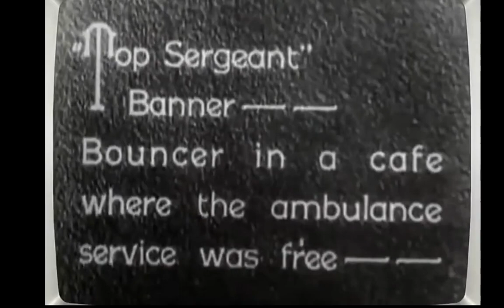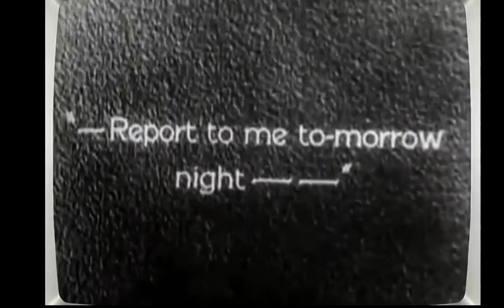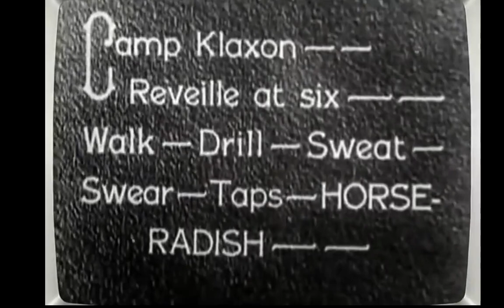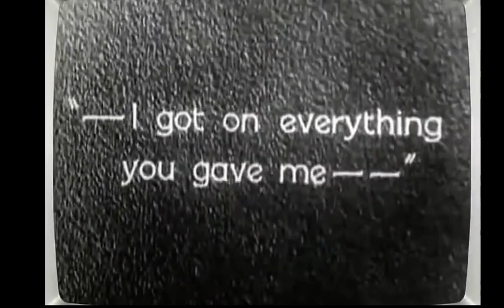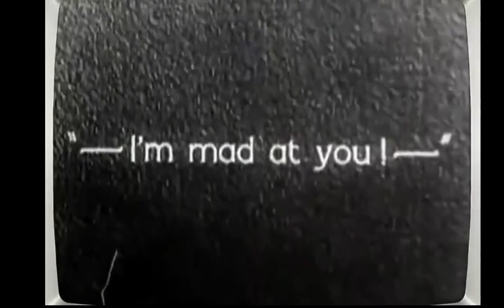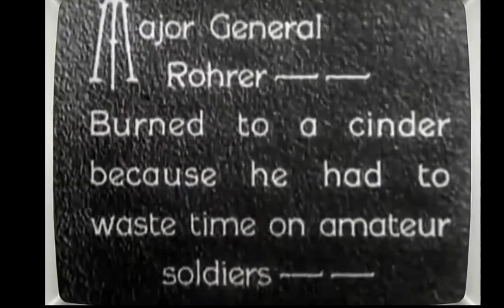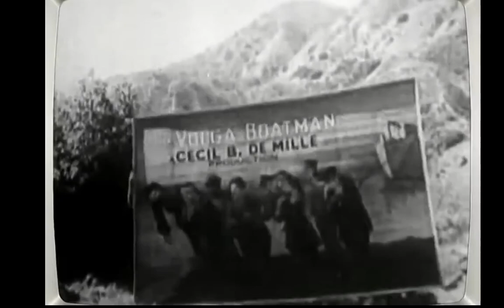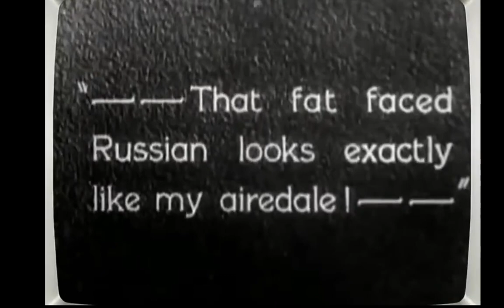Laurel & Hardy 007 With Love and Hisses (1927)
Enjoy all those movies that you always wanted to watch again.
The best movies to enjoy and relax.

Laurel and Hardy were a British-American comedy duo act during the early Classical Hollywood era of American cinema, consisting of Englishman Stan Laurel and American Oliver Hardy. Starting their career as a duo in the silent film era, they later successfully transitioned to "talkies". From the 1920s to the 1950s, they were internationally famous for their slapstick comedy, with Laurel playing the clumsy, childlike friend to Hardy's pompous bully. Their signature theme song, known as "The Cuckoo Song", "Ku-Ku", or "The Dance of the Cuckoos" (by Hollywood composer T. Marvin Hatley) was heard over their films' opening credits and became as emblematic of them as their bowler hats.

Prior to emerging as a team, both had well-established film careers. Laurel had acted in over 50 films, and worked as a writer and director, while Hardy was in more than 250 productions. Both had appeared in The Lucky Dog (1921) but were not teamed at the time. They first appeared together in a short film in 1926, when they signed separate contracts with the Hal Roach film studio. They officially became a team in 1927 when they appeared in the silent short Putting Pants on Philip. They remained with Roach until 1940 and then appeared in eight B movie comedies for 20th Century Fox and Metro-Goldwyn-Mayer from 1941 to 1945. After finishing their film commitments at the end of 1944, they concentrated on performing stage shows and embarked on a music hall tour of the UK. They made their last film in 1950, a French–Italian co-production called Atoll K.

They appeared as a team in 107 films, starring 32 short silent films, 40 short sound films, and 23 full-length films. They also made 12 guest or cameo appearances, including the Galaxy of Stars film of 1936. On Dec 1, 1954, they made their sole American television appearance, when they were surprised and interviewed by Ralph Edwards on his live NBC-TV program This Is Your Life. Since the 1930s, their works have been released in numerous theatrical reissues, TV revivals, feature-film compilations, and home videos. In 2005, they were voted the seventh-greatest comedy act of all time. The official Laurel and Hardy appreciation society is The Sons of the Desert, after a fictitious fraternal society in the film of the same name.

STYLE OF COMEDY AND CHARACTERIZATIONS
The humor of Laurel and Hardy was highly visual, with slapstick used for emphasis. They often had physical arguments (in character) which were quite complex and involved a cartoonish style of violence. Their ineptitude and misfortune precluded them from making any real progress, even in the simplest endeavors. Much of their comedy involves "milking" a joke, where a simple idea provides a basis for multiple, ongoing gags without following a defined narrative.

A popular routine was a "tit for tat" fight with an adversary. It could be with their wives—often played by Mae Busch, Anita Garvin, or Daphne Pollard—or with a neighbor, often played by Charlie Hall or James Finlayson. Laurel and Hardy would accidentally damage someone's property, and the injured party would retaliate by ruining something belonging to Laurel or Hardy. After calmly surveying the damage, one or the other of the "offended" parties found something else to vandalize, and the conflict escalated until both sides were simultaneously destroying items in front of each other.

One of their best-remembered dialogue devices was the "Tell me that again" routine. Laurel would tell Hardy a genuinely smart idea he came up with, and Hardy would reply, "Tell me that again." Laurel would then try to repeat the idea, but, having instantly forgotten it, babble utter nonsense. Hardy, who had difficulty understanding Laurel's idea when expressed clearly, would then understand the jumbled version perfectly. While much of their comedy remained visual, humorous dialogue often occurred in their talking films as well.

SOUND FILMS
In 1929 the silent era of film was coming to an end. Many silent-film actors failed to make the transition to "talkies"—some, because they felt sound was irrelevant to their craft of conveying stories with body language; and others because their spoken voices were considered inadequate for the new medium. However, the addition of spoken dialogue only enhanced Laurel's and Hardy's performances; both had extensive theatrical experience and could use their voices to great comic effect. Their films also continued to feature much visual comedy. In this way, they made a seamless transition. In their first sound film’s opening dialogue, they began by spoofing the slow and self-conscious speech of the early talking actors which became a routine they would use regularly.